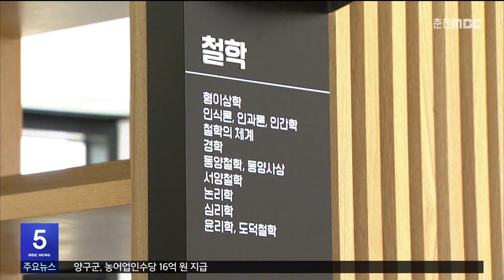'인제 기적의 도서관' 정식 운영 시작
인제군 교육 문화의 중심지가 될
기적의 도서관이 문을 열었습니다.

인제군은 오늘(28일) 개관식을 열고
정식 운영을 시작했습니다.

책읽는 사회문화재단이
설계를 기부해 만들어진
인제 기적의 도서관은
2천㎡ 2층 규모로 지어져
2만 5천여 권의 도서가 들어섰습니다.

이용자들은 종합자료실과 6개의 프로그램실을
오전 9시부터 밤 10시까지 이용할 수 있고
휴관일은 매주 금요일입니다.